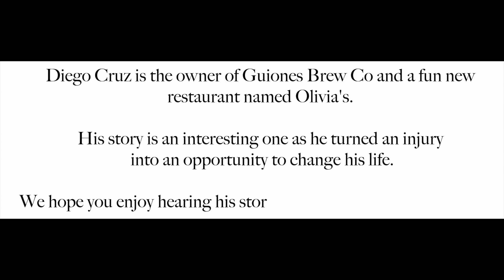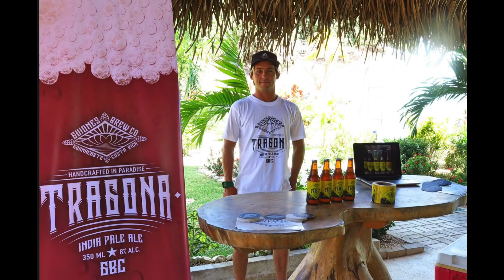Diego Cruz (Short Version) from Guiones Brew Co. and Olivia’s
Diego Cruz is the owner of Guiones Brew Co. and the restaurant Olivia’s in Guiones. This is his podcast and he makes it a pretty fun one. He immediately addresses his self described ‘little guy syndrome’ and apologizes for his arguments in the lineup. Then he tells us an inspirational story how he transitioned an injury into 2 great businesses and a new lifestyle. We hope you enjoy this episode!